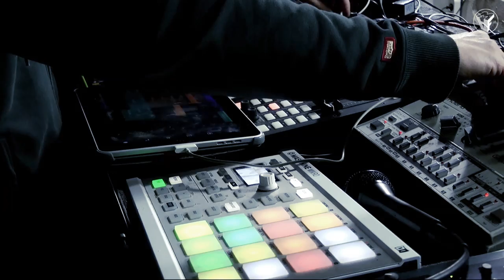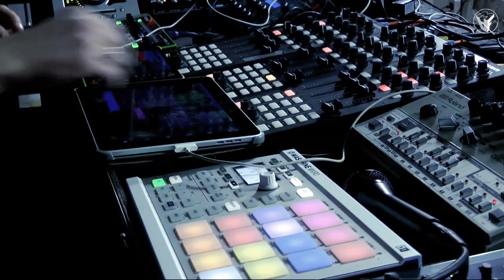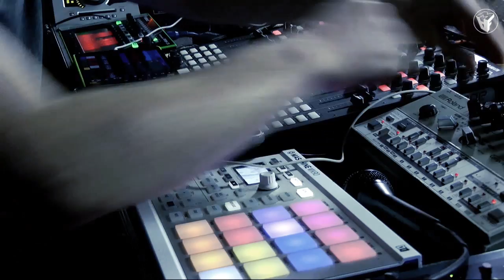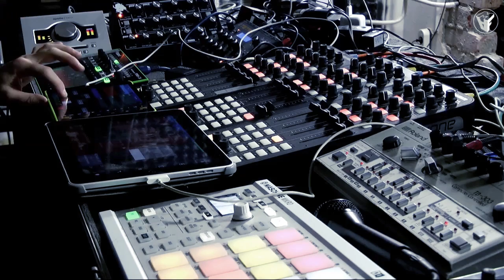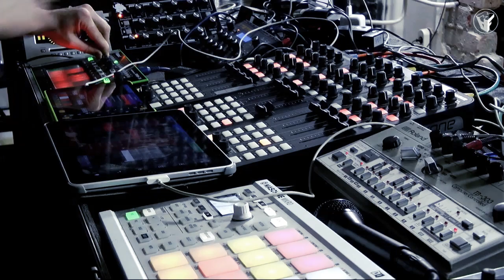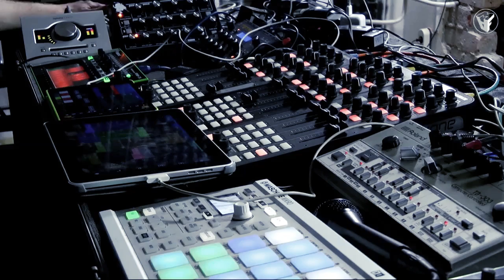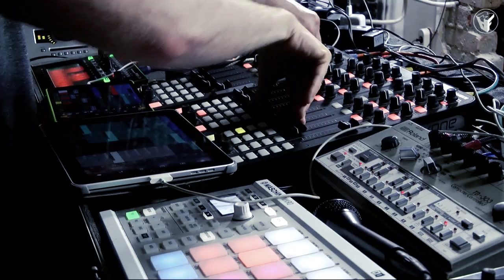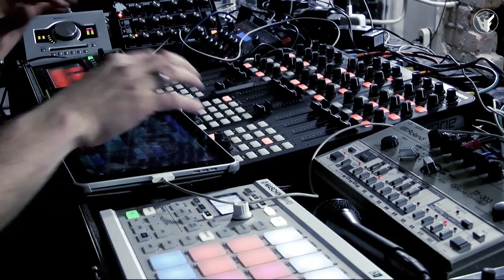Bernathy Zsiga live @ Minimal Art Family @ 2017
recorded at the Minimal Art Family Studio,
2017